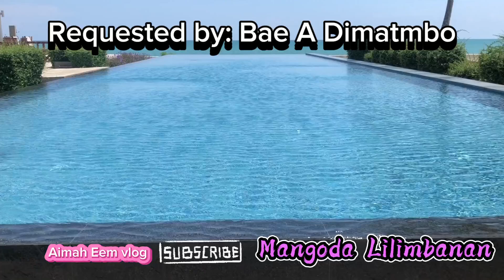Mangoda Lilimbanan New Maranao Song